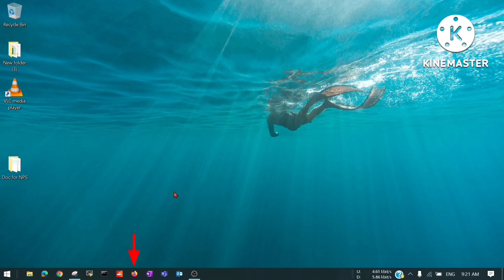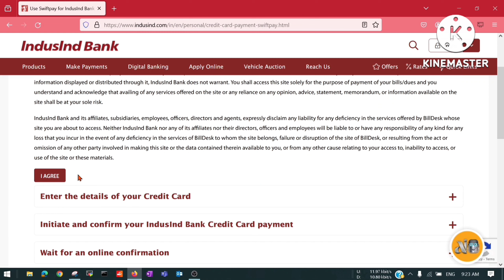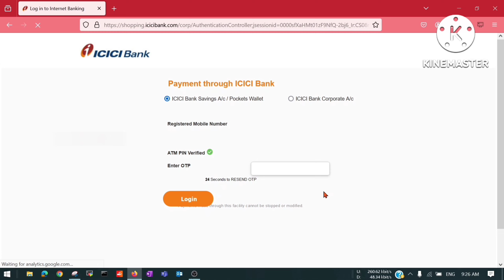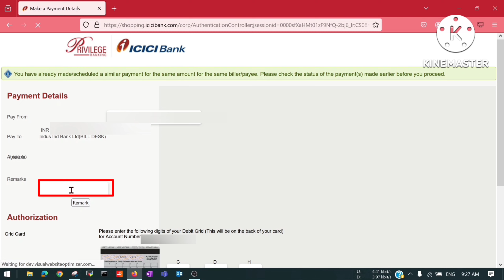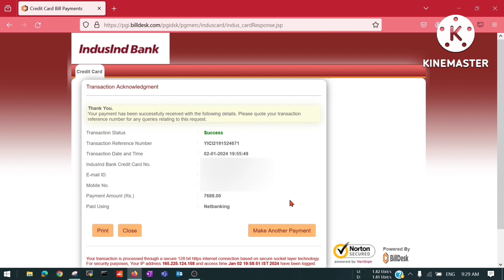IndusInd bank ke credit card ka bill ICICI bank se kaise pay kare vo bhi online desktop/laptop se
IndusInd bank ke credit card ka bill ICICI bank se kaise pay kare vo bhi desktop/laptop se